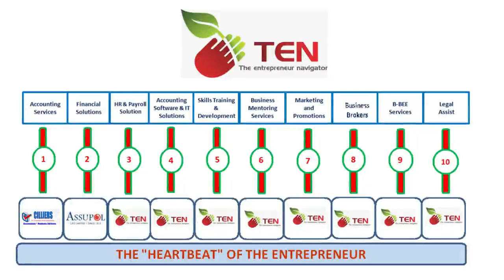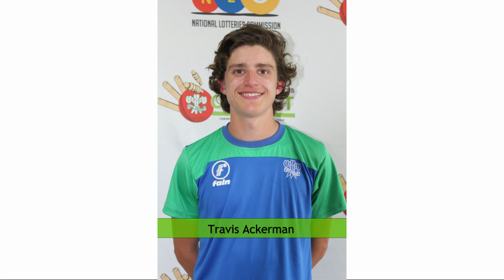The Gremlin Friday Morning Edition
Online newspaper for the Garden Route & Klein Karoo